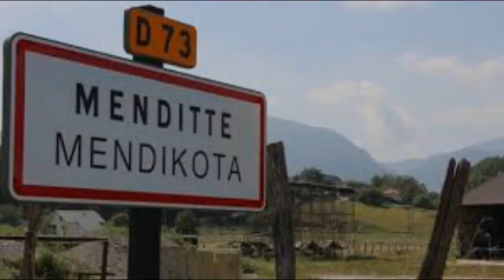Minimes MBO vs Hasparren (Menditte 2020) (Partie 3)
Minimes de MBO

Match triangulaire contre les équipes de Xiberoa & Hasparren

Lieu : Menditte (64)
Date : 1/02/2020

Titre : MBO  vs  Hasparren (Menditte 2020) (Partie 3)

MBO entente entre les clubs de rugby de Mourenx,Arthez,Lagor & Orthez
    - USM
    - USB
    - USO